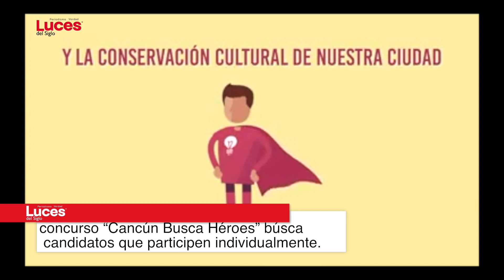Buscan héroes para Cancún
El segundo concurso Cancún Busca Héroes, tiene como propósito fomentar la creatividad artística con impacto social.